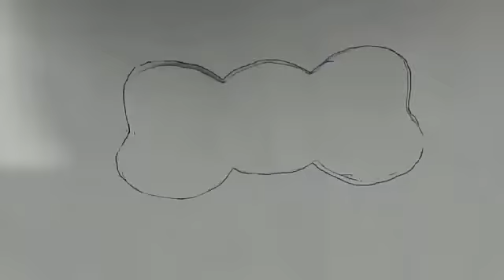ANIMAL MASK MAKING | MASK MAKING IDEAS | MASK MAKING OF ANIMALS | Elephant MASK